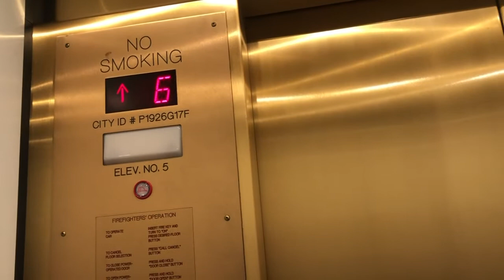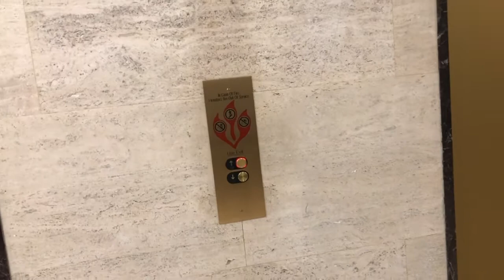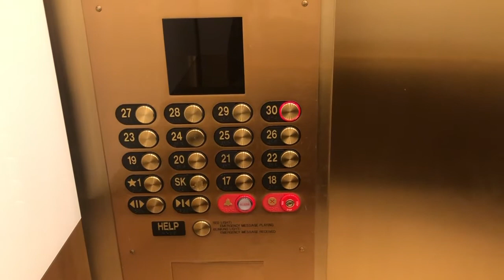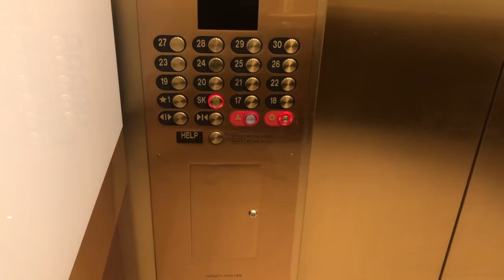Famous Schindler Traction Elevators @ 1st National Bank Building West Tower - St Paul, MN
0:06 - Low-Rise
1:36 - High-Rise

In this video, we will ride the low-rise and high-rise elevators at the West Tower of the First National Bank Building. The elevators were originally Westinghouse until they were modded by Schindler. The low-rise and high-rise elevators are slightly different. Both elevators use the same Innovation Prestige buttons, but the low-rise elevators use the Adams floor indicator as found on Schindler TXpress elevators unlike the high-rise elevators, which use the CEelectronics floor indicator. Both sets also have different generic arrival chimes and the low-rise elevators have 500A chimes.